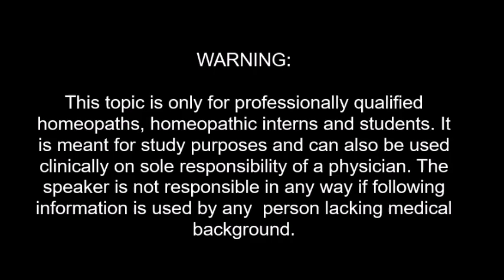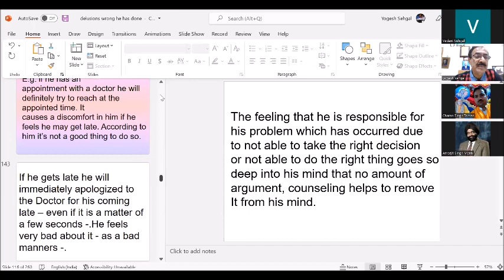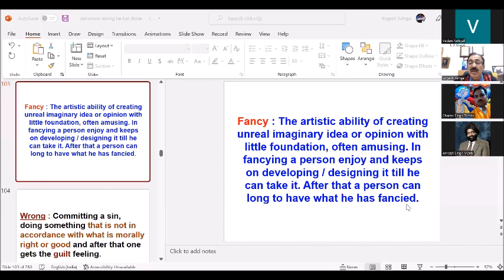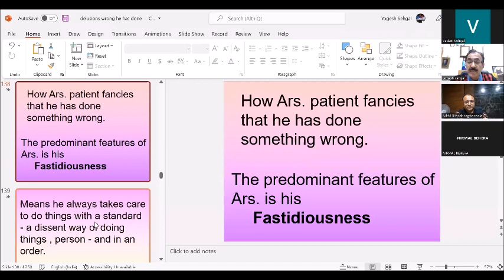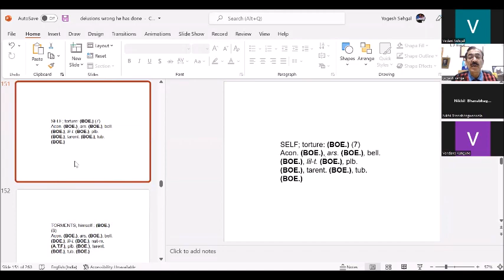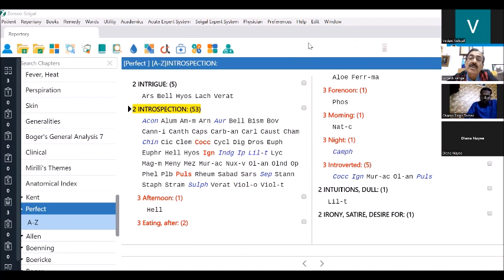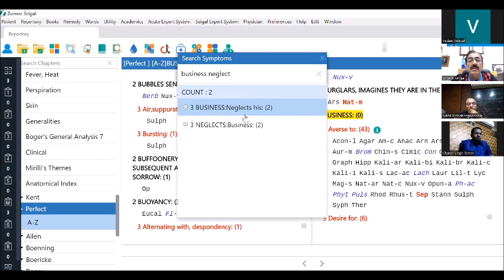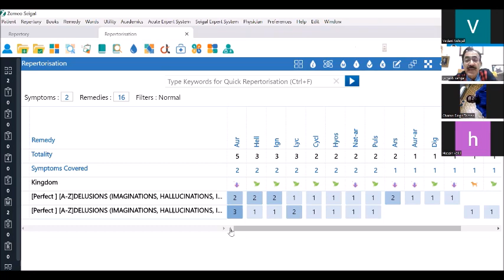Video from the some of the most important parts of the NATIONAL WEBINAR held in May 22 Hindi/English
Decode the expressions of the patient, interpret them and apply the exact mind rubric.
Second topic: Rubric discussion: DELUSIONS, fancies, wrong he has done